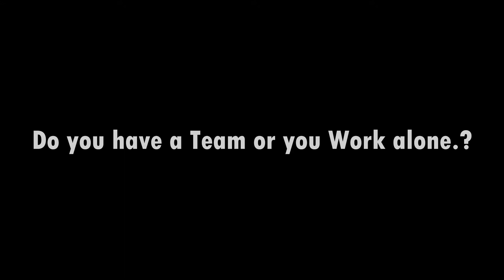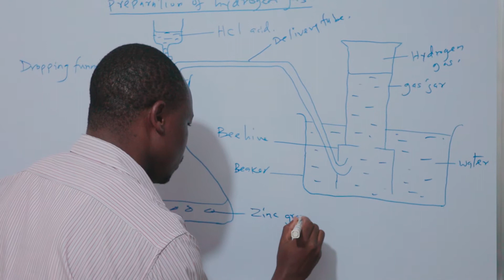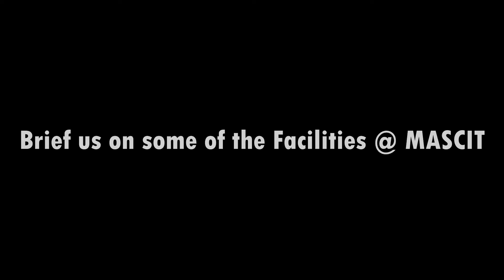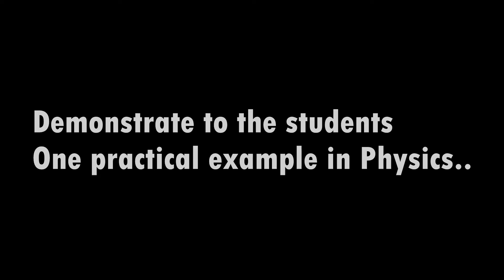MASCIT LAB ACADEMY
MASCIT LAB aims to address the lack of practical skills needed for better performances in Mathematics, Science and Computer. Lack of experiments limits the understanding of most of the topics by students leading to poor performance in those subjects.
Practical work helps learners to:
• develop a deeper understanding of the syllabus topics
• learn to appreciate the way in which scientific theories are developed and tested
• develop experimental skills and positive scientific attitudes such as objectivity, integrity, cooperation, enquiry and inventiveness
It is expected to embed practical techniques and investigative work throughout the course when being taught but there is always a challenge to implement this.
Main challenges to inadequate or no practical activities include the following:
 No apparatus for students who have enrolled for home-schooling
 Inadequate apparatus or there is no trained personnel in school
 Time constraints to cover the syllabus